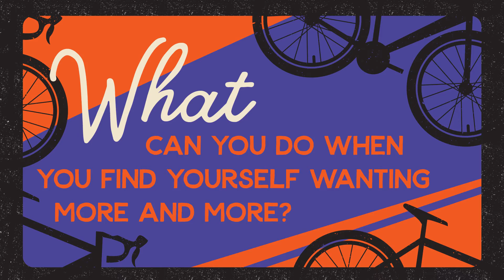Preteen 4th & 5th November WK 2